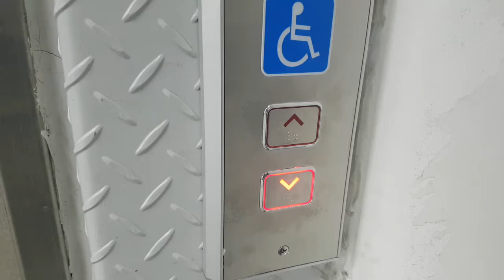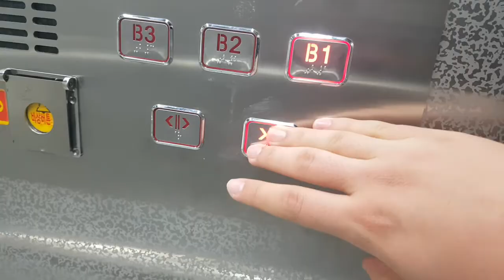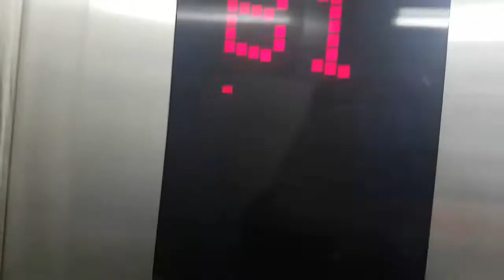서울특별시 송파구 양재대로 932 (가락동) 서울특별시농수산식품공사(가락몰) 나머지구간 3 대륜엘리스 조기리모델링후 탑사기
이 엘리베이터는 침대용 문짝입니다.

* 이 엘리베이터는 2015년식 한진엘리베이터의 조기리모델링분입니다.